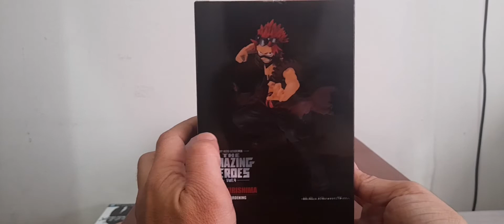THE AMAZING HEROES VOL 4 : EIJIRO KIRISHIMA BOKU NO HEROES UNBOXING BANPRESTO FIGURE